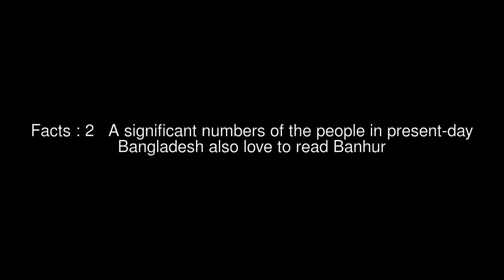Romena Afaz Top #5 Facts